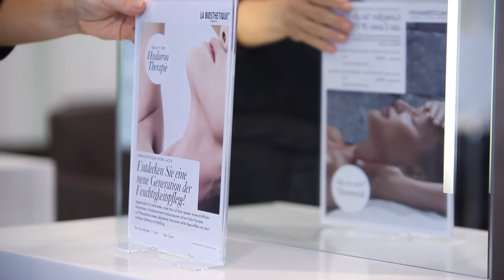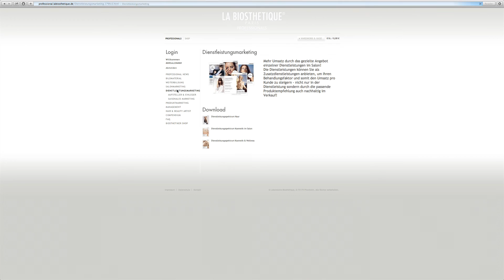Feel & Touch Hydro Actif